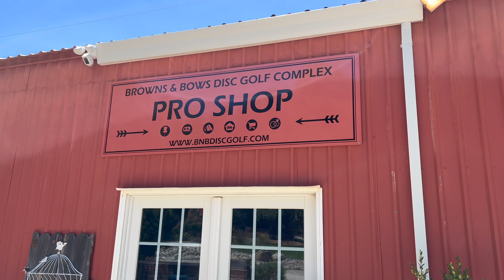One of the best private courses in California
We made it to CA and got to play at a very special course.

Show some love by shopping Ledgestone Disc Golf with this